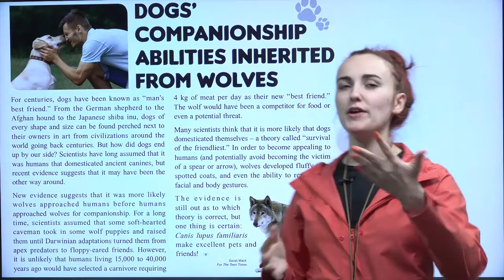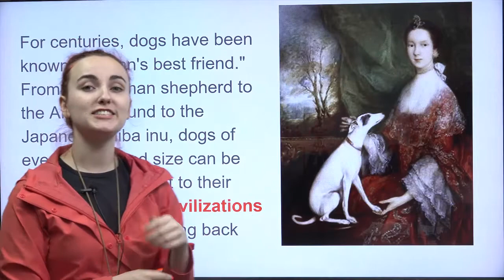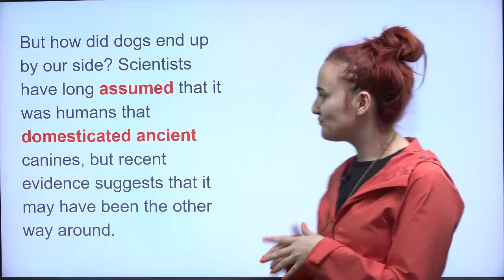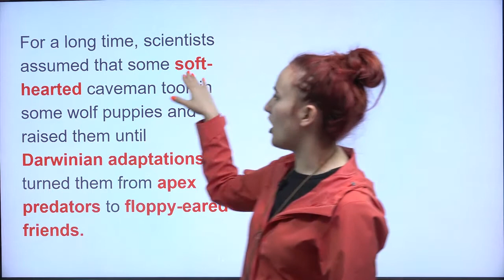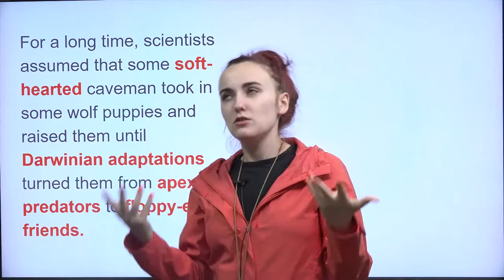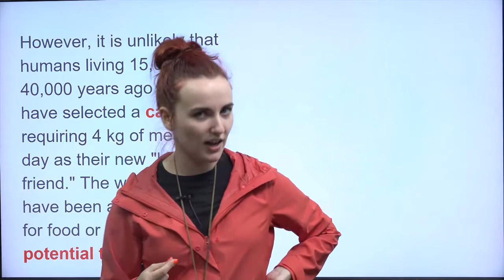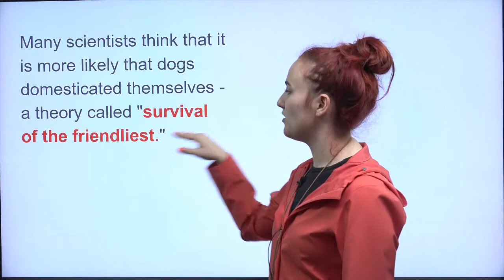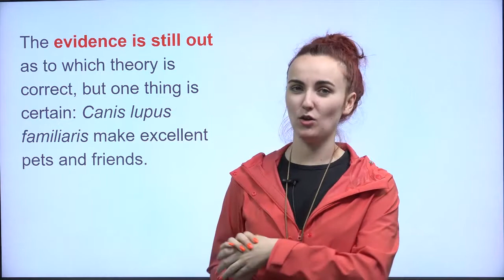[ 틴타임즈 The Teen Times 1004호 Science] Dogs’ Companionship Abilities Inherited From Wolves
문법부터 회화, 단어, 독해까지 전 분야를 마스터 할 수 있는 영어교육 프로그램 THE TEEN TIMES!